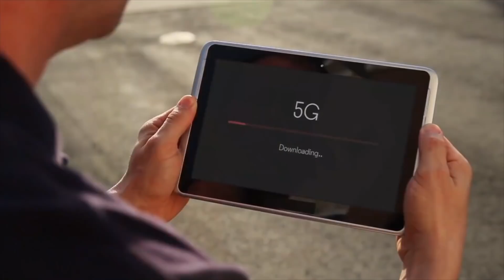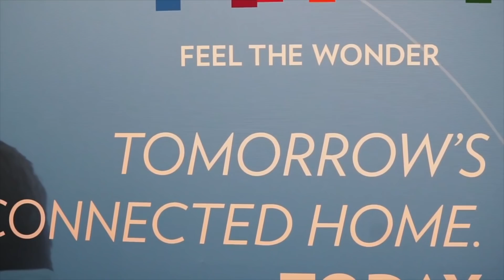How Integrated Approach to 5G & WiFi Creates Value for Network Service Providers & Subscribers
While 5G was the undisputed queen of the scene at this year's Mobile World Congress in Barcelona, it's important not to get lost in the headlines and miss the critical role that in-home wireless networks will play in meeting consumers' ...